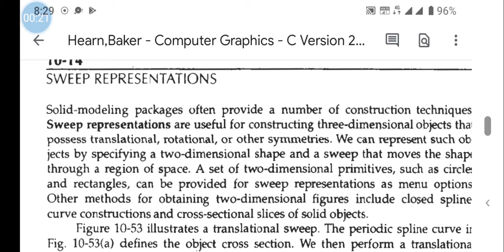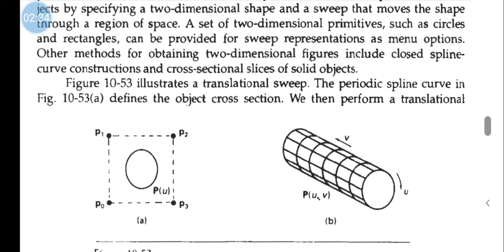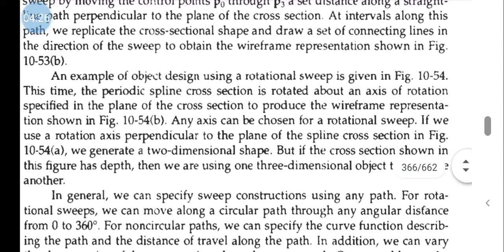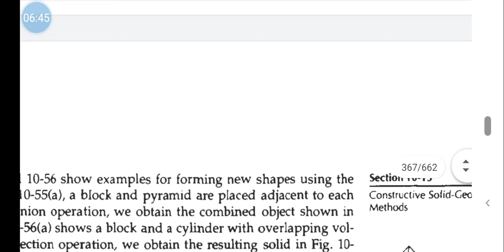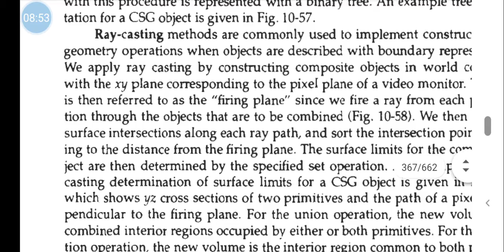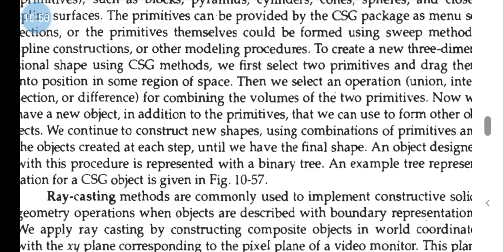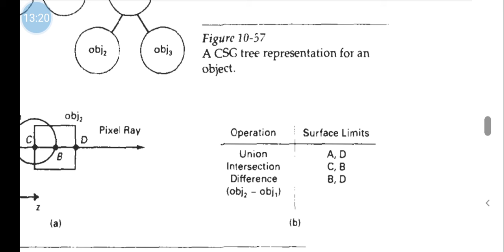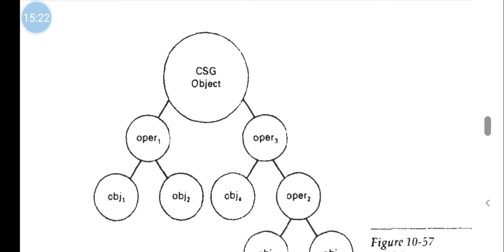Module 4: sweep representation and CSG Methods